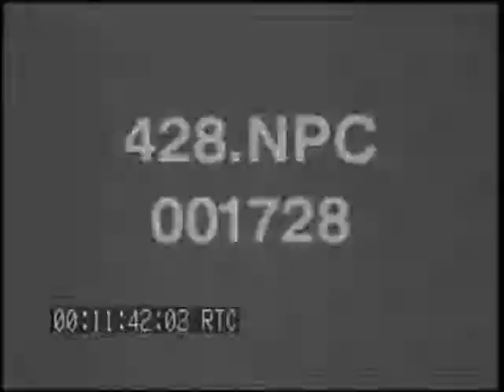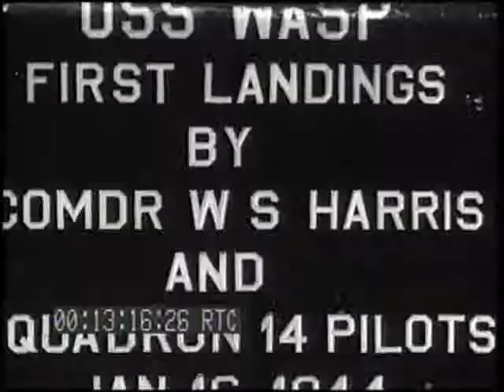PLANES LANDINGS, CRASHES ABOARD USS WASP